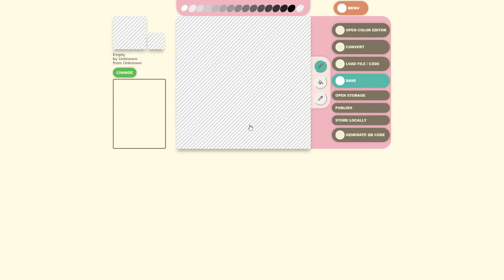Animal Crossing: New Horizons Island Decorator Stereotypes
With my splatoon 2 stereotypes videos doing so well, I wanted to keep the format of those while also applying it to the new Animal Crossing: New Horizons game that came out a couple of weeks ago. As we’ve all seen, Animal Crossing decorators and customizers have been going crazy, trying to make their island truly stand out above the rest. Some change their animal crossing island layout, others find the best island name to suit them, and others just make a gigantic meme out of their island with the animal crossing custom designs feature. This Animal Crossing: New Horizons video is meant to describe the types of animal crossing players who customize their islands in different ways. How do you customize your island? If you don’t know yet, maybe this video will give you some Animal Crossing island ideas. I hope you enjoy my Animal Crossing: New Horizons player stereotypes video.